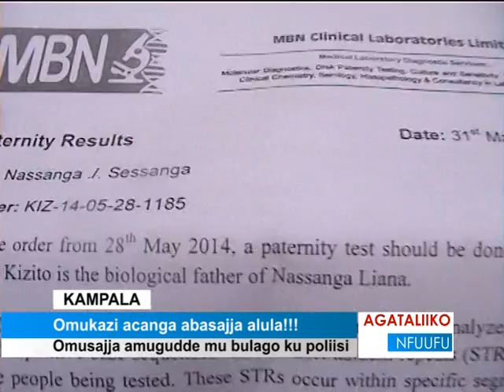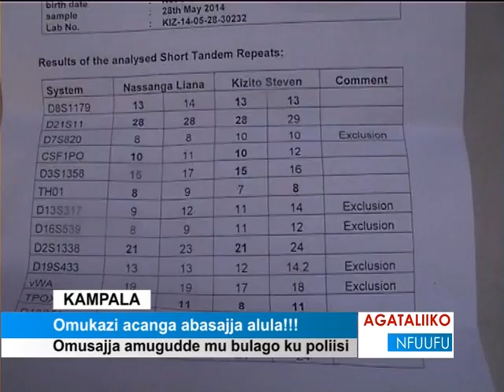Omukazi acanga abasajja alula!!!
Omusajja amugudde mu bulago ku poliisi